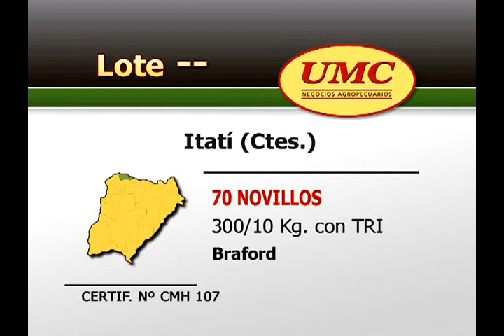9 10 12 CMH 107